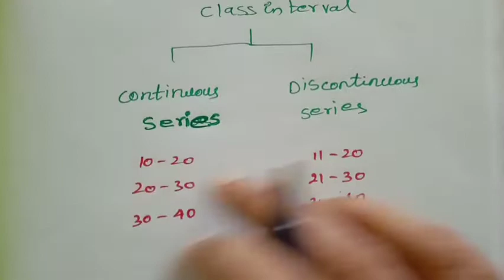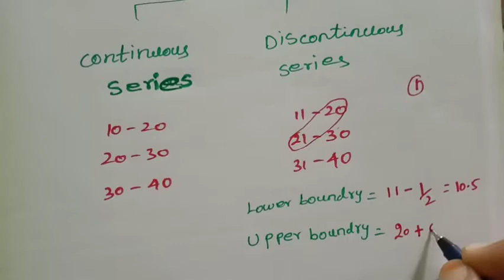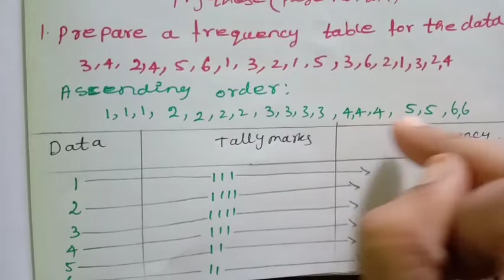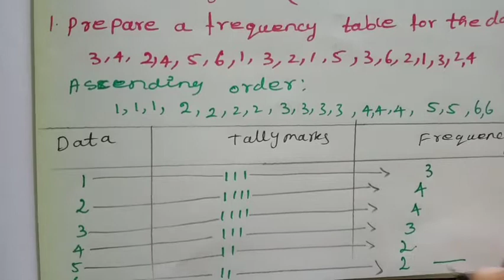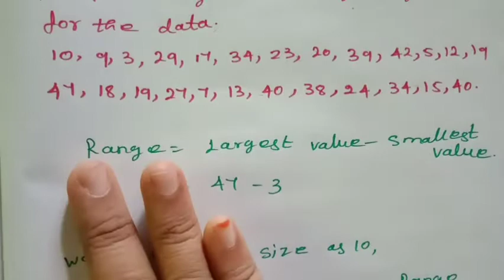8th std maths statistics introduction page no:211to217 try these/ frequency table chapter6 Tamil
8th std maths statistics introduction page no:211to217 try these/ frequency table chapter6 Tamil